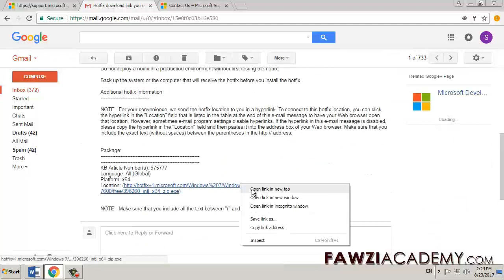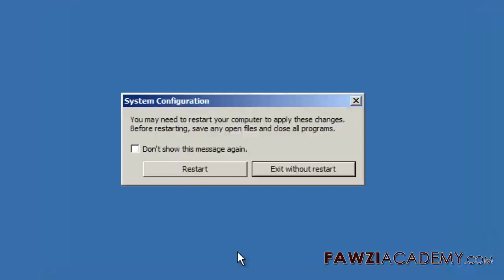SP_ Windows 7 no se apaga _Cómo realizar un inicio limpio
Esperando a que se cierren los programas , Hay un retraso cuando apaga, reinicia o cierra sesión en una computadora que ejecuta Windows 7. Este problema ocurre porque el proceso TaskHost.exe deja de manejar los mensajes durante el cierre del sistema. Intente realizar un arranque limpio de Windows 7.

Haga clic aquí para descargar esta revisión en KB975777 de microsoft

Fawziacademy utiliza el traductor google y la aplicación de traducción de Google para traducir y voz